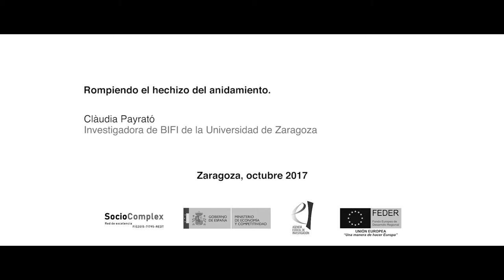Clàudia Payrató - Rompiendo el hechizo del anidamiento